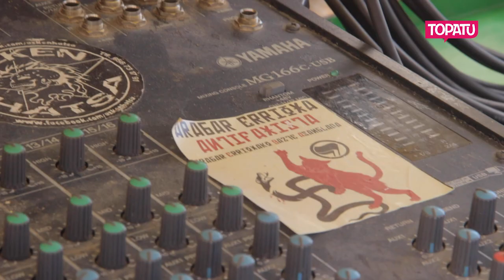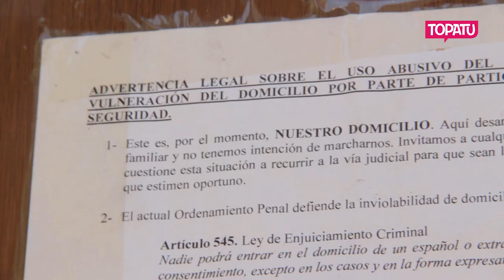"Arabar Errioxan espazio feminista, antiarrazista, antihomofobo eta antifaxista bat behar genuen"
Gaztetxe berria du Arabar Errioxak. Eskuernaga herrian dago kokatua Subserra gaztetxea. Bertako gazteek duela hiru hilabete okupatu zuten eta hainbat auzolan egun ondoren, eta udalaren oztopoak oztopo, gaztetxearen inaugurazio ospakizuna egin dute.